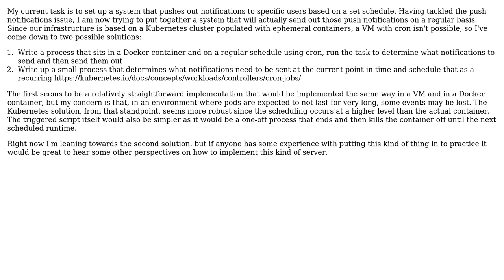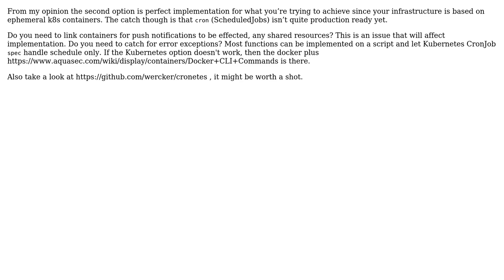Software Engineering: How to set up a recurring job server in a Kubernetes cluster?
With thanks & praise to God, and with thanks to the many people who have made this project possible! | Content (except music & images) licensed under CC BY-SA | Music | Images & others | With thanks to user moberemk user Aby Sheffer and the Stack Exchange Network Trademarks are property of their respective owners. You are responsible for your own actions.